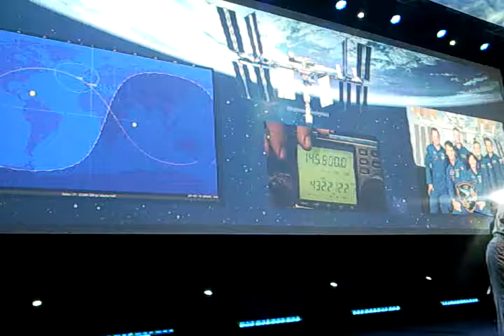Antonio Ibáñez de Alba, es invitado por la Delegacion Rusa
Antonio Ibáñez de Alba es invitado por la delegación Rusa, a la conexión vía radio, con la Estación Espacial Internacional NASA, al paso por Madrid imágenes gravadas en tiempo real,Google Antonio Ibañez de Alba.